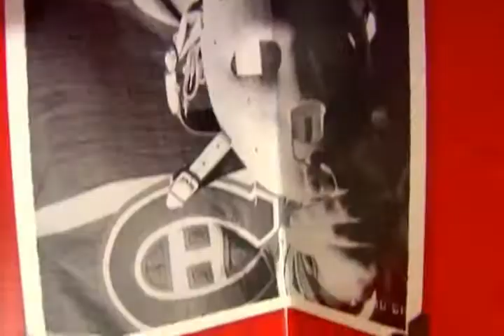weblocal.ca aime le hockey !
Nous étions au Centre Bell à Montréal en novembre pour connaitre vos commerces préférés et vous faire gagner des iPods !
In november, we went to the Bell Center in Montreal to discover your favorite merchants and make you win iPods!